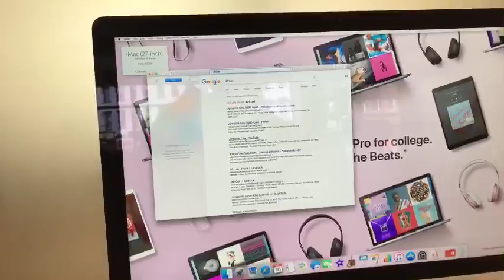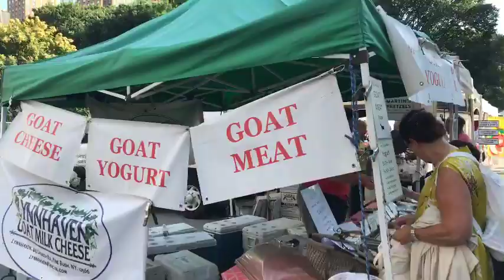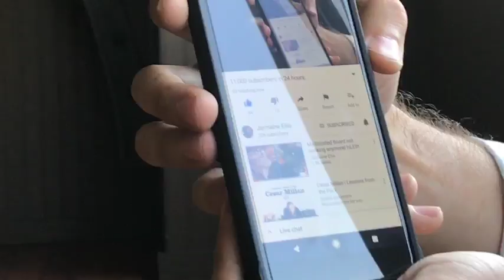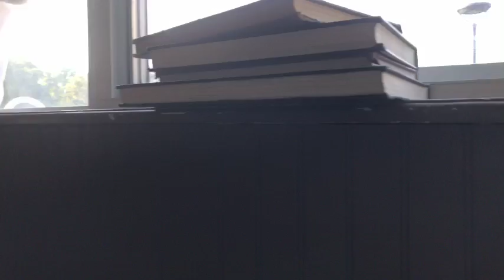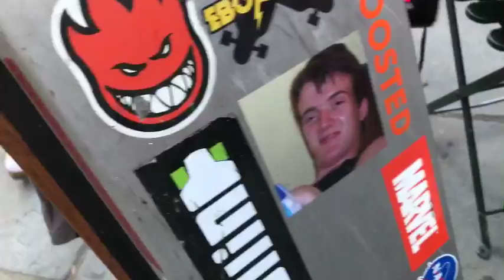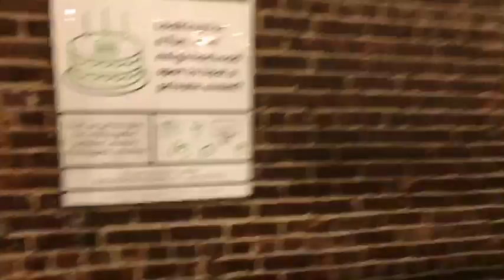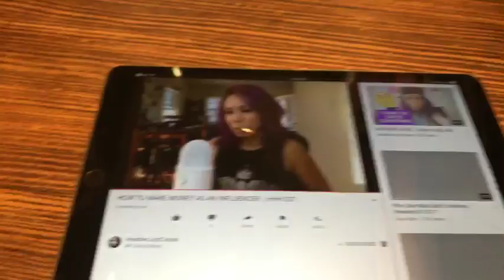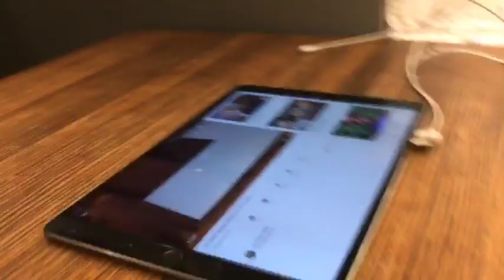11,000 subscribers in 24 hours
Sign up with Lyft Today

DJI Phone Camera Gimbal OSMO MOBILE, Black